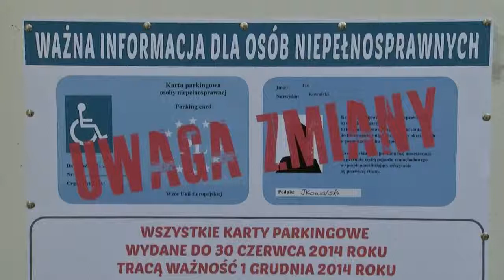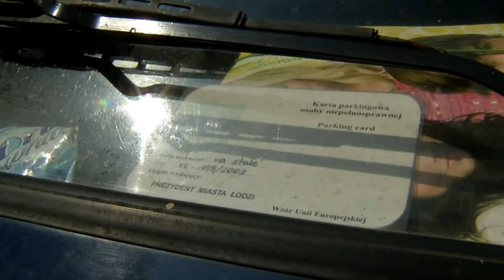KARTY PARKINGOWE NIEPEŁNOSPRAWNYCH tvToya 16 07 2014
Nie każdy niepełnosprawny otrzyma specjalną kartę parkingową. Ci, którzy już posiadają karty będą musieli poddać się weryfikacji. A wszystko za sprawą zmian w ustawie o ruchu drogowym.